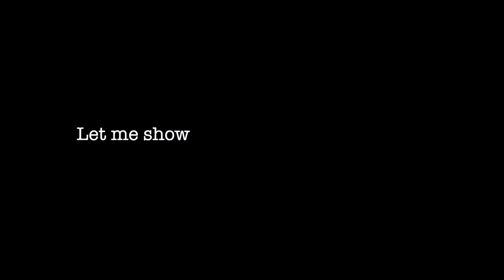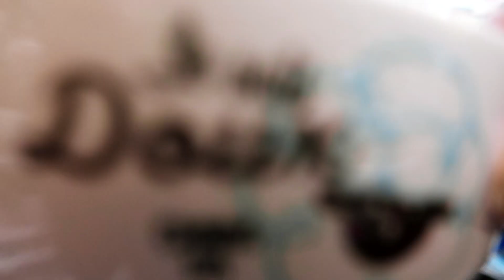🚨I have something to tell you!!! ♥️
Hiii♥️ I've been wanting to tell you this ever since it happened!!!❤️‍🔥 So so excited to be finally sharing this pretty awesome update with you!❤️‍🔥 This is basically all I've been up to throughout the month of April and I missed you so much!😭 Hope you liked catching up with me☕️☺️

And hey😅, I'm curious, were you having coffee too while watching the video and hanging out with me? Or did you have something else? Share with me down in the comments😂♥️